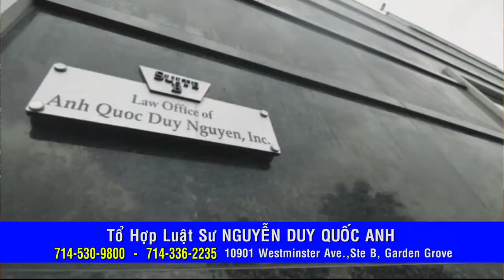Luat Su Nguyen Duy Quoc Anh Talkshow 41